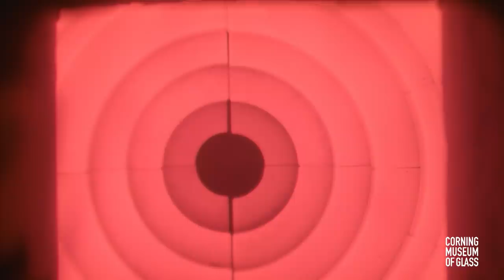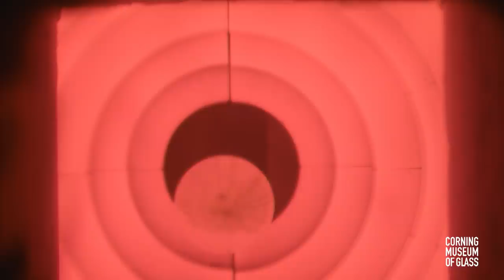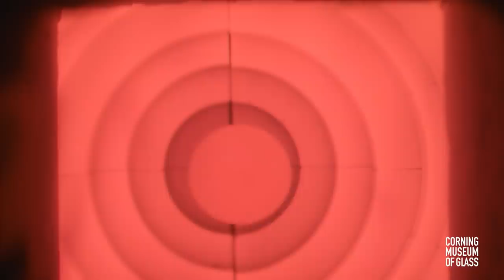Jeff Zimmerman & James Mongrain Guest Artist Demonstration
Watch guest artists Jeff Zimmerman and James Mongrain work together to create one of the largest blown glass sculptures ever created in the Amphitheater Hot Shop.

Zimmerman’s work exploits the pushing, pulling, dripping, and spinning actions that glass goes through as it takes shape, resulting in work that echoes nature. Mongrain takes his inspiration from traditional Venetian goblet-making. Over the course of his career, he has focused on creating elegant vessels of many shapes, sizes and colors. Zimmerman and Mongrain have wanted to collaborate for a long time and will use this opportunity to pay tribute to their teachers in the Venetian tradition as well as the modernist abstraction that they create.

The Guest Artist Series features world-class visiting artists at work in the Amphitheater Hot Shop. These special, extended demonstrations provide a fascinating peek at the techniques, artistry, and improvisation that comprise contemporary glassmaking. Our own Hot Glass Demo Team assists and narrates for each artist, answering audience questions in real time.